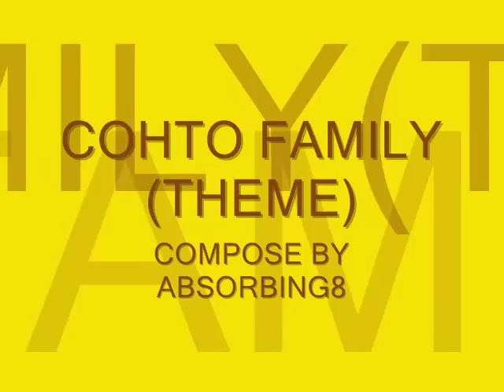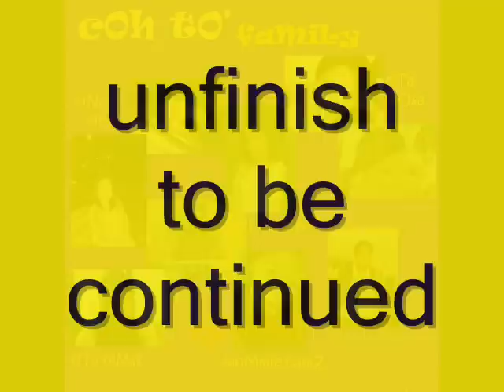cohto themesong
compose song